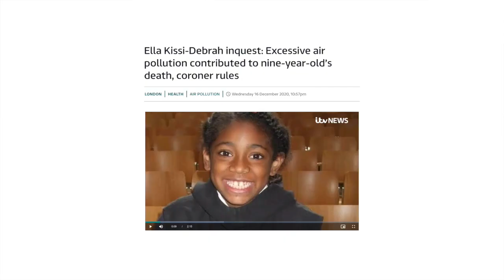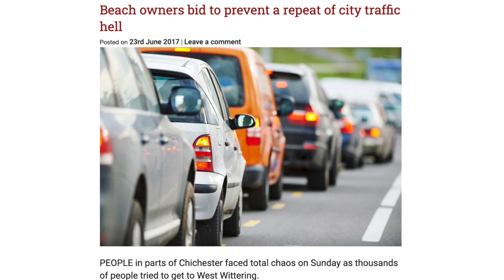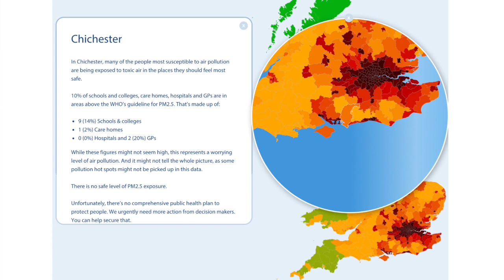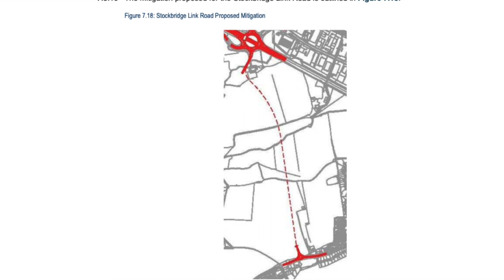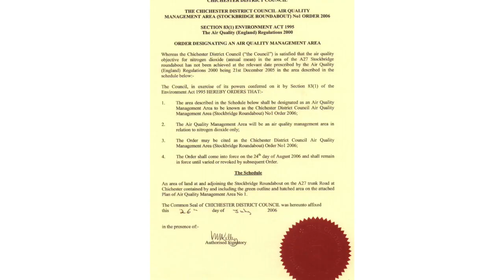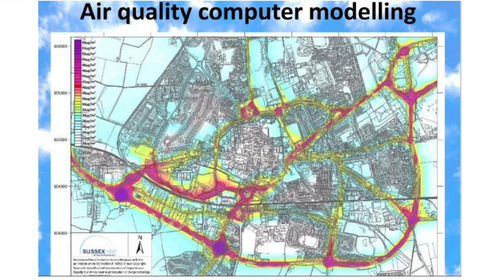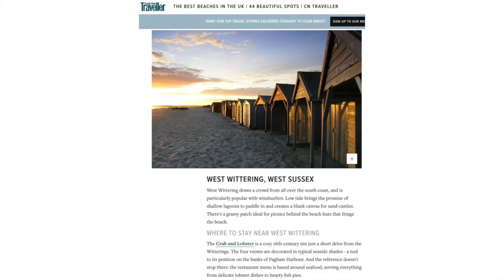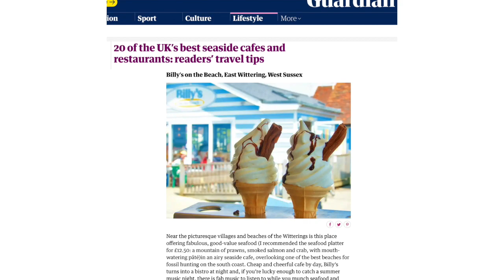Stand up 4 Chichester - Chichester District Council - What they are not telling us - Air quality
Another interview in our series of interviews covering many of the issues that Chichester District Council (CDC) are facing with the production of the local plan.  Please remember that this was meant to be presented to the Government examiner in the Summer of 2020.  CDC received so many responses and negative comments to the original plan that they have delayed until Spring 2021 for submission to the examiner.  We now hear that there are no problems with the local plan.  However in the same breath we are now facing a further years delay.  But do not forget CDC are not facing problems with the local plan - WHAT ARE THEY NOT TELLING US - These videos highlight what we are not being told